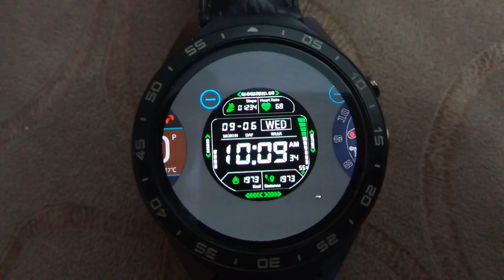zeblaze thor 4 dual faces , full Android watches